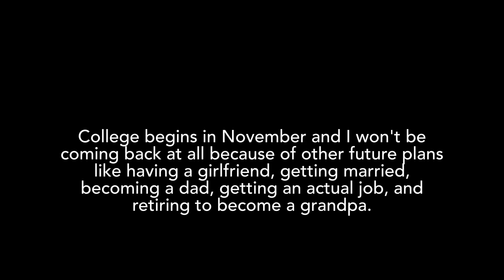I am taking a break on work on my videos because I have college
I am taking a break on working on my videos because I have college. If you spam comments that I should make another video, I will block you